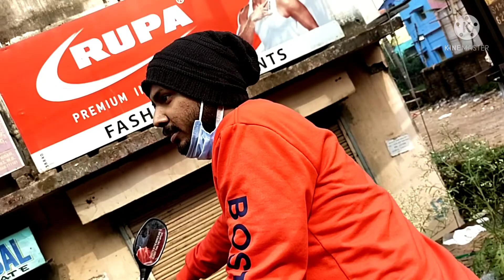আজ 26th জানুয়ারি তে বেনাপুর এ রূপনারায়ণ এর পাড় এ খুব মজা করলাম আর রাতে ঝগড়া😂😂❤🥰🥰